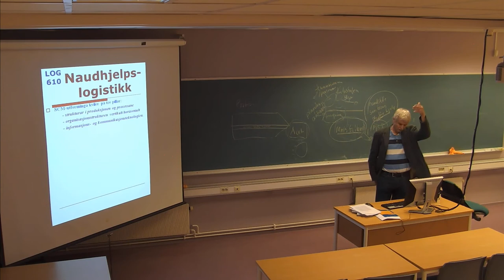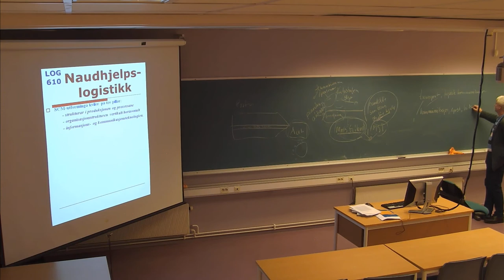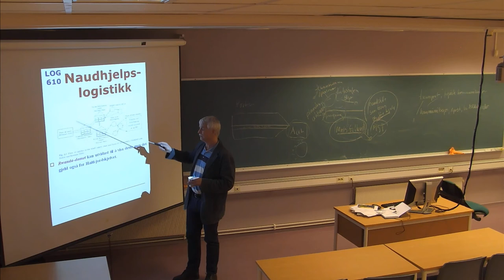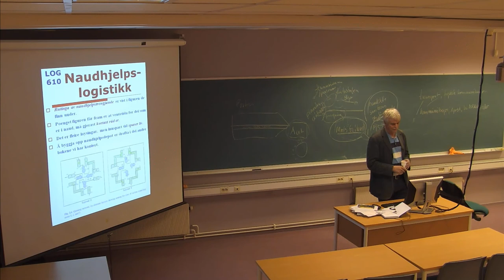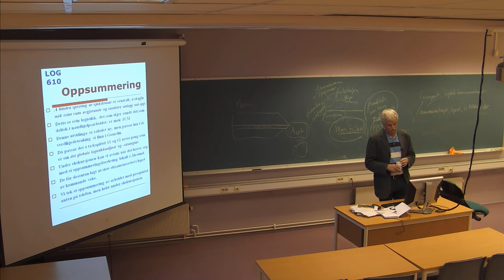01-F-20 Forelesning LOG610 (06. mar. 2015)